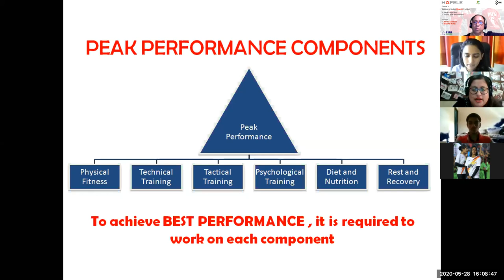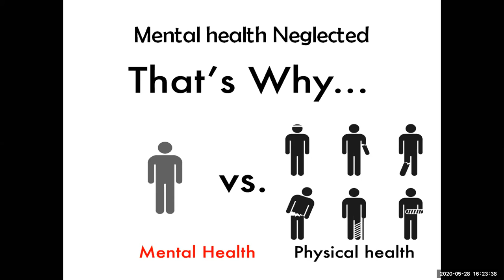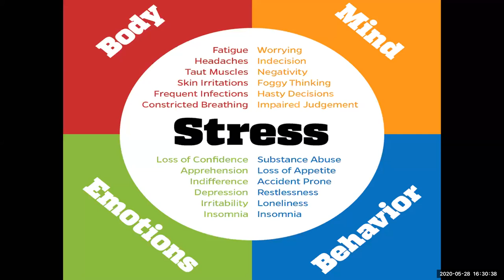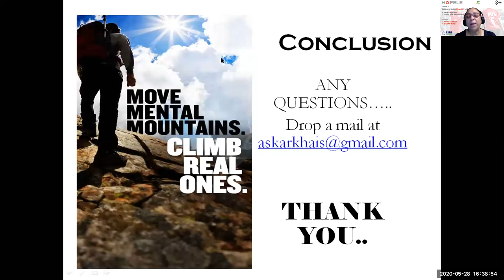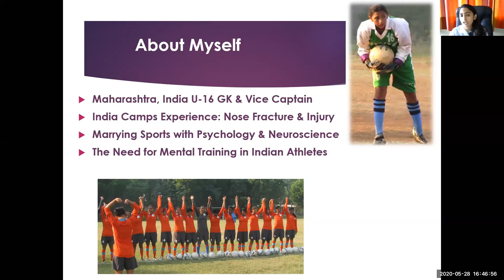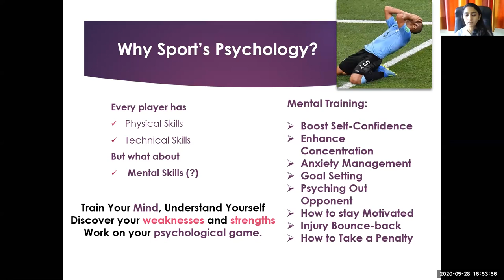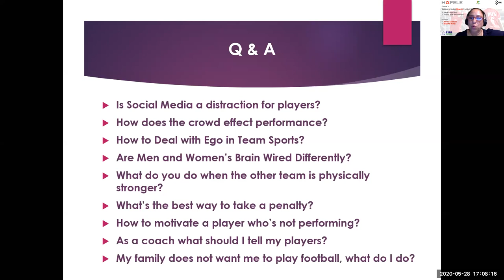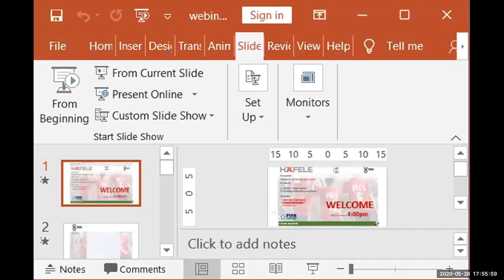Hafele Webinar 2-2 : Sports Psychology and Dealing with the lockdown.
2 highly motivated achievers on our panel today.

Kunashni Parikh is a sports psychologist and counselling psychologist with a background in behavioural neuroscience and clinical psychology. She was vice captain and goalkeeper of the India U-16 Women’s Football team that participated in the FIFA U-17 Asian Qualifiers and has captained the Maharashtra team at the national level. And a played for PIFA.

Amruta Karkhanis
• International level long distance sea swimmer
• National Champion in Cycling and Triathlon
• Consecutive State Champion in Triathlon ,Road and Track Cycling

She was awarded “Shiv Chatrapati Rajya Krida Puraskar” by the Government of Maharashtra and was Appointed as Sports psychologist by Maharashtra Olympic Association for 35th National Games at Kerala
Specialist in Workshop for Psychological Skill Training.